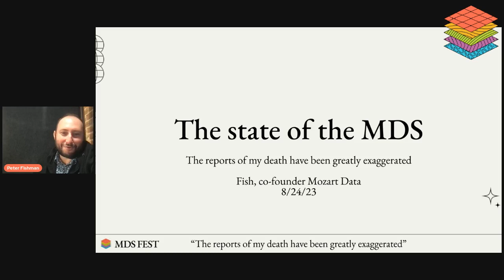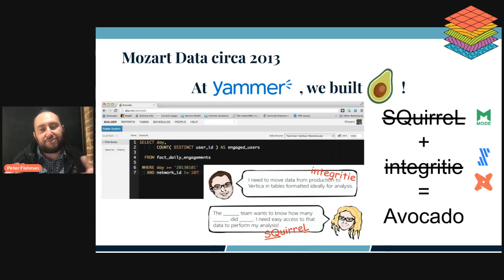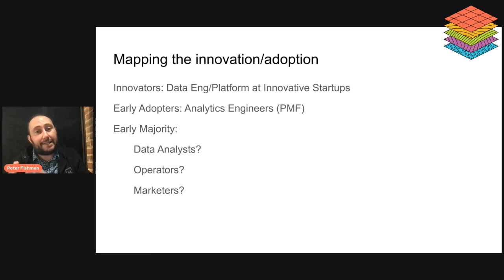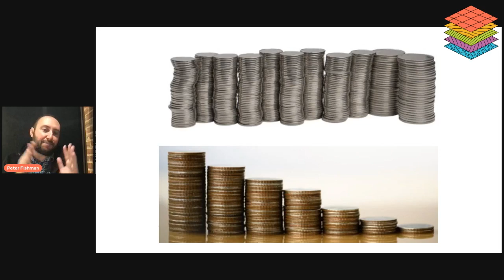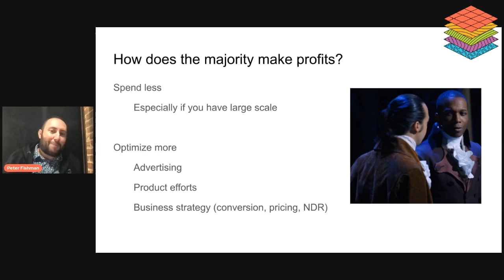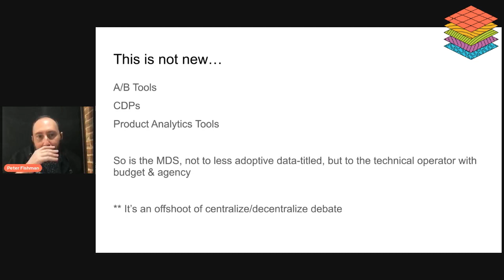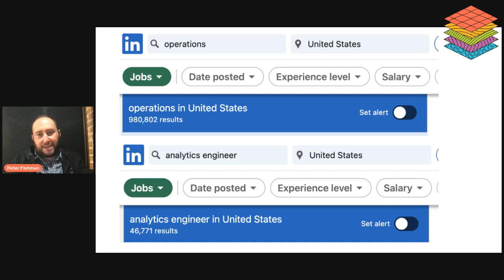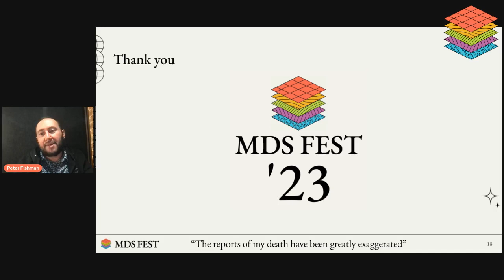The state of the MDS: The reports of my death have been greatly exaggerated ft. Peter Fishman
MDS Fest ' 23 Day 4